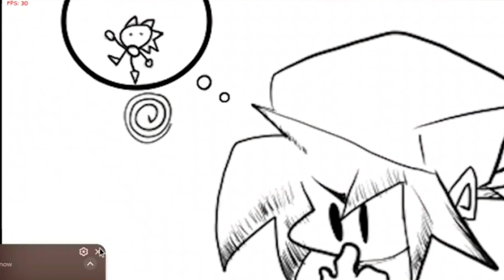Fnf crimson eclipse is actually goated 🔥| vs sonic.exe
wassup ppl tajayplayz here and today we are on fnf and playing a fleetway sonic song super ray hope u enjoy